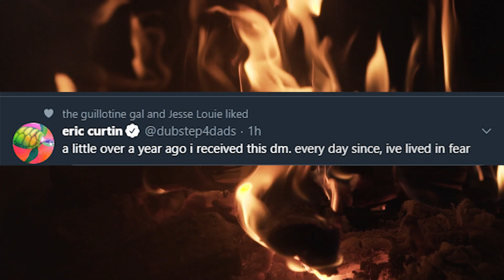i received a dm from ikea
oh god what is occuring